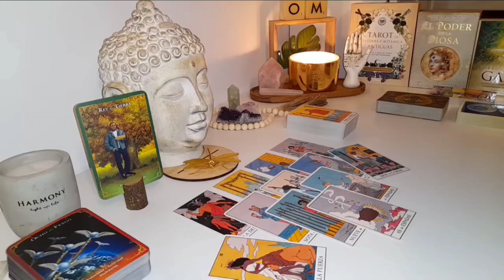PISCES ⚡ Only 3 Days Left! 🌟 A Surprising Revelation is Coming Your Way! TAROT TODAY